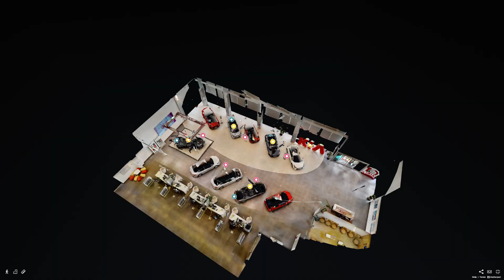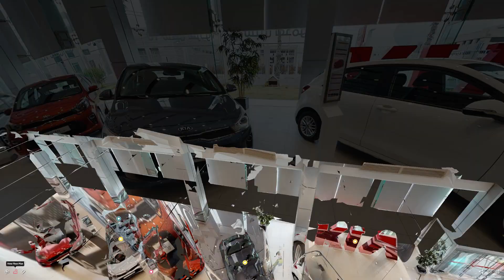3D Virtual Tour Car Dealerships